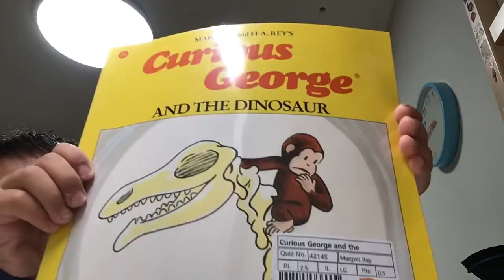Curious George and the dinosaur